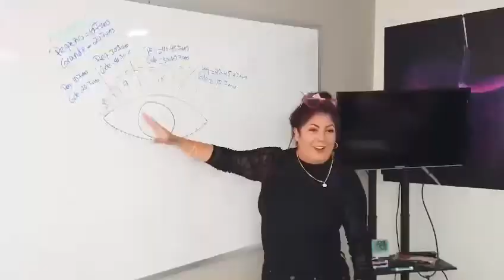Seminario Volumen Russo-Bordeaux en Bogota, Colombia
Una increíble experiencia poder llevar nuestro exitoso taller de Volumen Russo a la ciudad de Bogota, Colombia. Dos dias de mucha educación y aprendizaje.